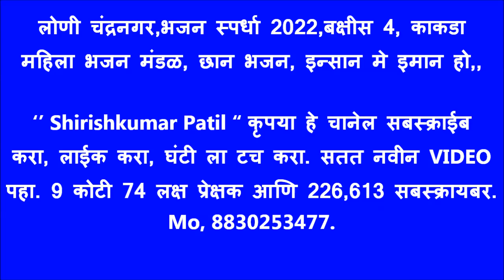लोणी चंद्रनगर,भजन स्पर्धा 2022,बक्षीस 4, काकडा महिला भजन मंडळ, छान भजन, इन्सान मे इमान हो,, तुकडोजी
©™ Shirishkumar Patil भजन स्पर्धा 2022 लोणी चंद्रनगर, मंच संचालन प्रवीण चौधरी, बाल आणि महिला विभाग, एकूण गुण 200 पैकी बक्षीस वितरण 1) गुरुकृपा बाल भजन मंडळ तळेगाव शामजी पंत, 109, 2) गजानन बाल मंडळ राजुरा बाजार 106, 3) महिला मंडळ मोरचुंद 101, 4) महिला मंडळ काकडा 95, 5) बाल मंडळ अमडापुर 90, 6) बाल भजन मंडळ बेनोडा 83, 7) महिला मंडळ राजुरा बाजार 77 , 8) महिला भजन मंडळ वाडेगाव 71,,, पुरुष विभाग एकूण गुण 200 पैकी 1) आदर्श भजन मंडळ निमगव्हाण 149, 2) राष्ट्रसंत भजन मंडळ जुनोना 139, 3) महाराणा भजन मंडळ यवतमाळ 128, 4) गुरुदेव भजन मंडळ आलोडा 116, 5) गुरुदेव भजन मंडळ माणिकवाडा 115, 6) गुरुदेव भजन मंडळ मोझरी गुरुकुंज 113 7) गुरुदेव भजन मंडळ सावंगा 111,, 8) जय बजरंग मंडळ अंबाडा 110, 9) गुरुदेव भजन मंडळ मंगरुळी पेठ 107 10)आडकुजी भजन मंडळ वरला 95 , 11) गुरुदेव भजन मंडळ खराळा 79, Shirishkumar Patil कृपया हे चानेल सबस्क्राईब करा, लाईक करा, घंटी ला टच करा. सतत नवीन VIDEO पहा, Mo, 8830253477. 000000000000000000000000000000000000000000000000